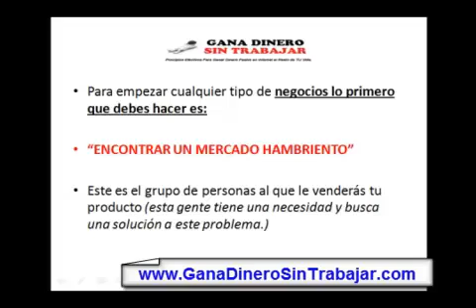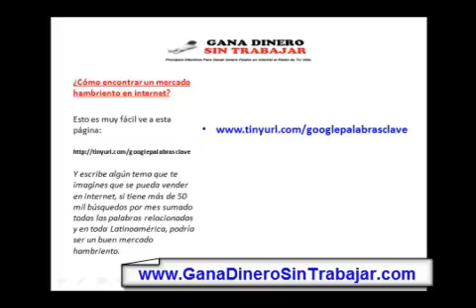Como Ganar Mucho Dinero En Poco Tiempo ¿Se Podra? Aqui Res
Si buscas "como ganar mucho dinero en poco tiempo" este es el primer paso que debes saber, porque de esto es lo mas importante y el primer paso para empezar tu negocio.